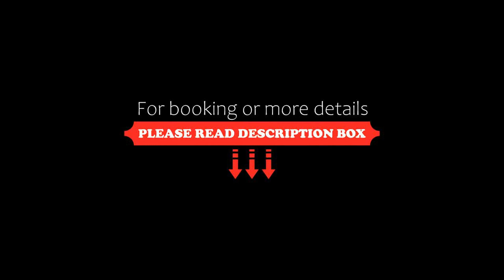Casale Val D' ORCIA- Relax e lusso in Piscina, Torrita di Siena, Italy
About Property:
You're eligible for a Genius discount at Casale Val D' ORCIA- Relax e lusso in Piscina! To save at this property, all you have to do is sign in.
Set just 14 km from Terme di Montepulciano, Casale Val D' ORCIA- Relax e lusso in Piscina offers accommodation in Torrita di Siena with access to a garden, a terrace, as well as a 24-hour front desk. The property features garden views and is 23 km from Bagno Vignoni and 35 km from Bagni San Filippo. There is a seasonal outdoor pool and ...
Property Type: Hotel
Address: località scuderie 30, 53049 Torrita di Siena, Italy
Searching For
1. Casale Val D' ORCIA- Relax e lusso in Piscina - Torrita di Siena - Italy
2. Casale Val D' ORCIA- Relax e lusso in Piscina - Torrita di Siena - Italy Address
3. Casale Val D' ORCIA- Relax e lusso in Piscina - Torrita di Siena - Italy Rooms
4. Casale Val D' ORCIA- Relax e lusso in Piscina - Torrita di Siena - Italy Amenities
5. Casale Val D' ORCIA- Relax e lusso in Piscina - Torrita di Siena - Italy Offers and Deals
Audio Credit:
Track Title: Blank Slate
Artist: VYEN